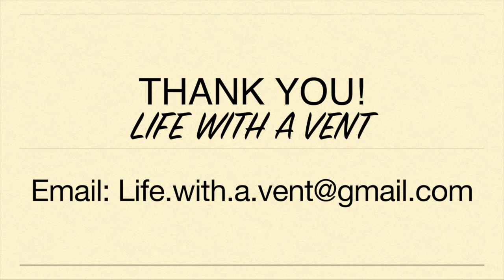Emergency Department. I Have to Go to the Bathroom Story! Friday Funny! Life with a Vent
During a recent emergency department visit, I really had to go to the bathroom. After waiting many hours, I was finally allowed to go, but unexpected obstacles hindered me from being able to complete the task without making a big mess!